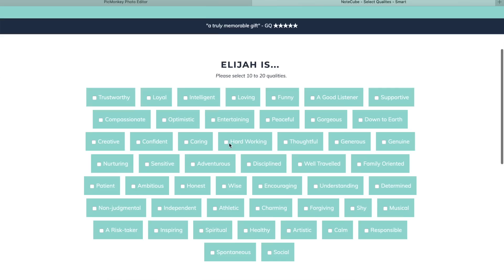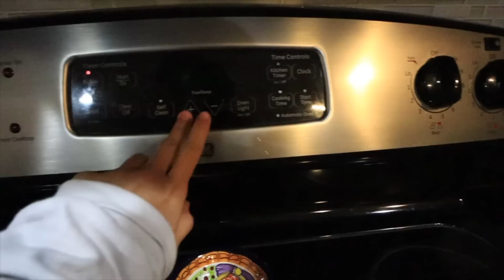what I eat in a day | pregnancy edition